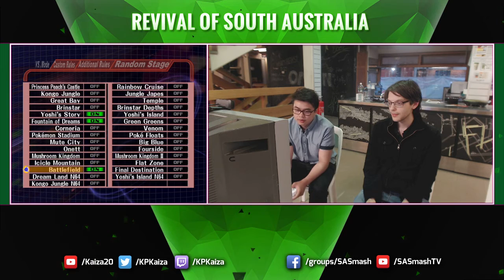Revival of SA 6 - SSBM - Oli (Sheik) vs Muscat (Fox) - Losers Finals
Streamed on 16/12/18 from Fix Student Lounge, University of Adelaide.